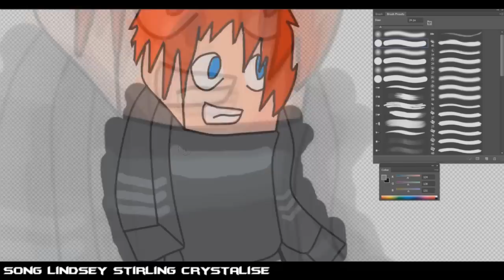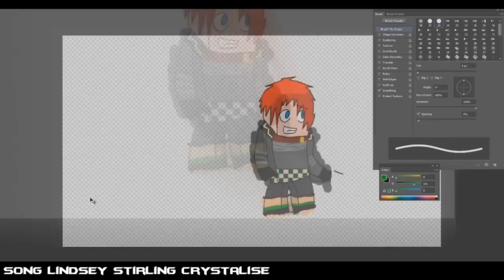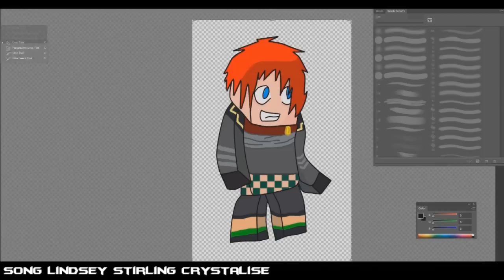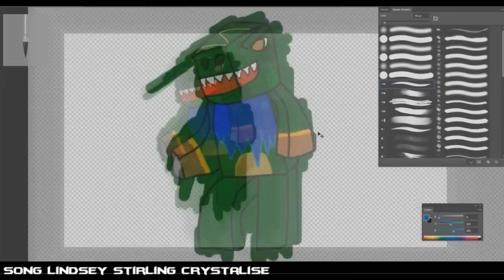Speed Art| YogscastRythian YogscastZoeya And Teep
A Speed Art Where I Draw Rythian Zoeya And Teep From The Yogscast Enjoy!
oh,BTW The Song Is Spelt Crystallize